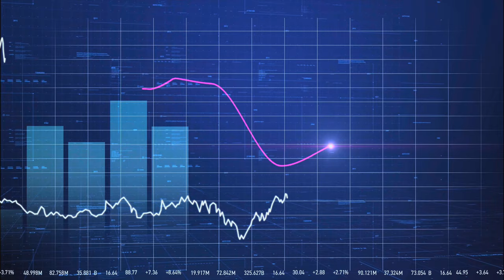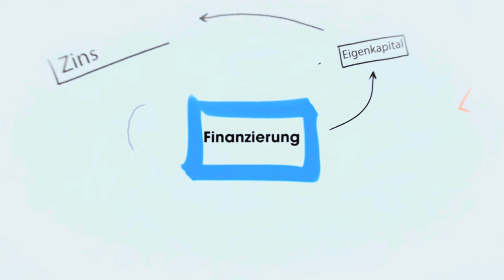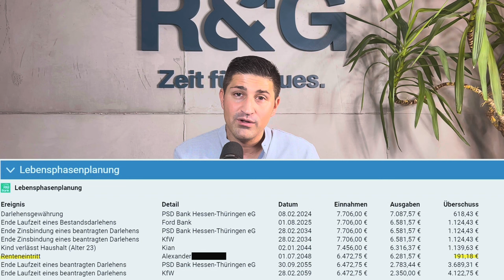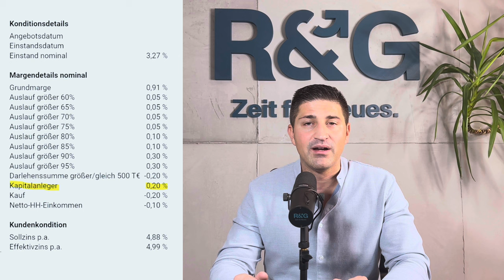Was beeinflusst die Zinsen bei Baufinanzierungen? Schlüsselfaktoren und Tipps für günstige Kredite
In diesem Video tauchen wir tief in die Welt des Baufinanzierungszinses ein und beleuchten die Faktoren, die ihn beeinflussen. Viele Fragen sich: "Ist mein Zinsangebot gut?" - Doch die Antwort ist komplexer als gedacht.

Wir vergleichen die Frage nach dem Zins mit der nach den Kosten eines Autos. Als Berater fehlen uns oft wichtige Informationen, um eine genaue Einschätzung abzugeben. Welche Faktoren spielen also eine Rolle?

Bonität des Kunden: Einkommen, Beschäftigungsverhältnis, Eigenkapital, Vermögenswerte und mehr.
Zu kaufendes Objekt: Art der Immobilie, Zustand, Energieeffizienz, Grundbucheinträge und Sanierungsstau.
Finanzierungsvorhaben: Gesamtkosten, Eigenkapital, Tilgungsoptionen, Sonderkonditionen und Förderdarlehen.
All diese Aspekte beeinflussen das Zinsangebot der Bank. Wir zeigen auf, warum es unmöglich ist, ohne detaillierte Informationen ein konkretes Vergleichsangebot abzugeben.

Doch wie erhält man eine Tendenz zum aktuellen Marktzins? Wir zeigen euch eine praktische Ressource, die euch dabei helfen kann.

📈 Möchtet ihr die aktuellen Konditionen der Pfandbriefe einsehen? Schaut hier vorbei:[Pfandbrief Übersicht]

Verpasst nicht, euch in diesem komplexen Thema zu informieren und die besten Entscheidungen für eure Baufinanzierung zu treffen! 🏠💰